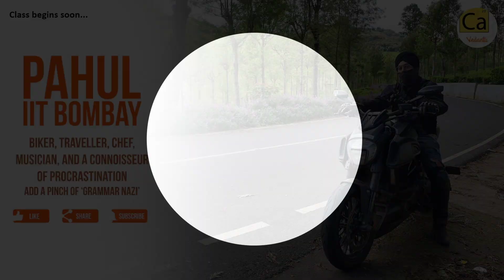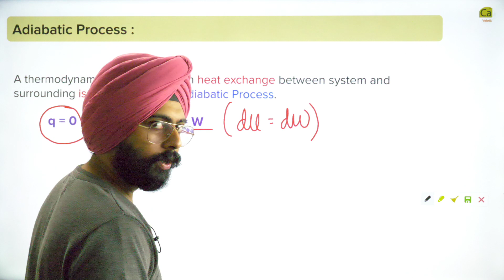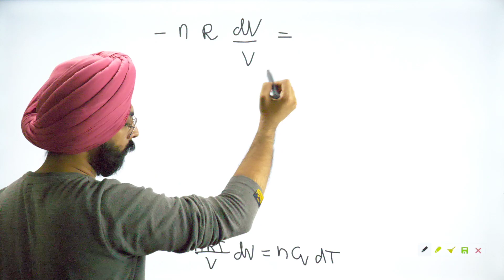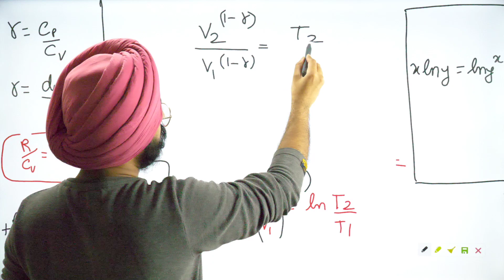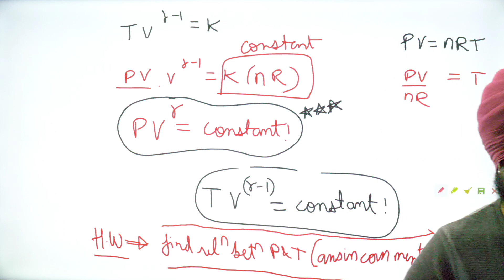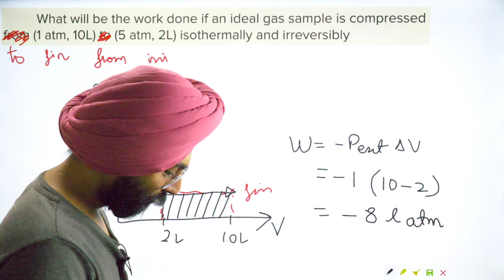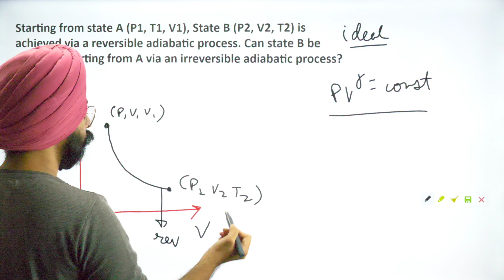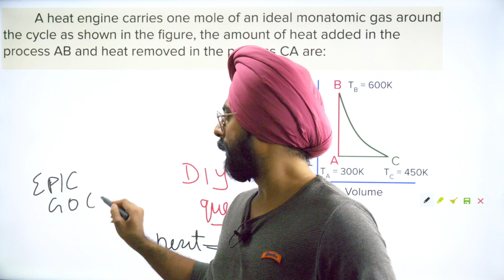Thermodynamics L7 | Adiabatic Processes, Irreversible Isothermal Processes|JEE & NEET 2022|Pahul Sir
Thermodynamics L7 | Adiabatic Processes, Irreversible Isothermal Processes | JEE & NEET 2022 | Pahul Sir - Advanced Problem Solving And Lecture On Thermodynamics | JEE & NEET Aspirants @7pm only on Catalysis By Vedantu.

Session In A NutShell::
Pahul Sir Covers All The Important Problems And Topics On Thermodynamics Through This Session "Thermodynamics L7 | Adiabatic Processes, Irreversible Isothermal Processes | JEE & NEET 2022 | Pahul Sir ", So That All Of You Guys Will Be Bonded Perfectly With The Topics And Well Prepared For NEET & JEE Chemistry Exams! Master Both Long Theoretical Answers And Fast Calculation Based Problems. You Have To Be Flexible Between Solving Questions For Board Exams, JEE & NEET!

NOTE:: Thermodynamics Is The Study Of Heat, "thermo," And Work, "dynamics." We Will Be Learning About Energy Transfer During Chemical And Physical Changes, And How We Can Predict What Kind Of Changes Will Occur.

Dear students, to make the most out of Vedantu Pro, select the plan that suits you the best.

1. One month (6,999) @ 5,949/month
2. Three months (16,999) @ 4,816/month
3. Six months (27,999) @ 3,966/month
4. Twelve months (31,799) @ 2,252/month

📌Get Your JEE & NEET Game Straight Up Through These Important Playlists

NEET Is One Of The Most Challenging Competitive Entrance Examinations In India. It’s Important For Students To Follow Proper Schedule, Preparation Tips And Strategy In Order To Clear NEET-UG Exam. One Of The First Things When Starting NEET Preparation Is To Know The Syllabus Of NEET. NEET Syllabus Contains The Topics From Class 11 And 12.

Start Your Prep For NEET & JEE 2022 Not From Tomorrow But Now!

⚡️Thermodynamics class 11⚡️Thermodynamics iit jee
⚡️Thermodynamics iit jee class 11
⚡️Thermodynamics neet class 11
I Hope You Guys Enjoyed This Video on Thermodynamics L7 | Adiabatic Processes, Irreversible Isothermal Processes | JEE & NEET 2022 | Pahul Sir And Hope To See You In The Next One, Stay Tuned For More Quality Content And If You Have Not Yet Subscribed, Hit The Subscribe Button And Don't Forget To Press The Bell Icon  🔔❤️